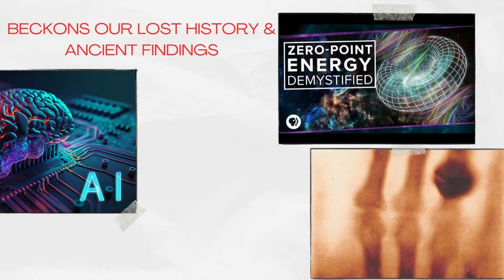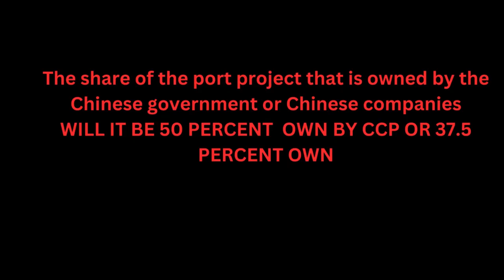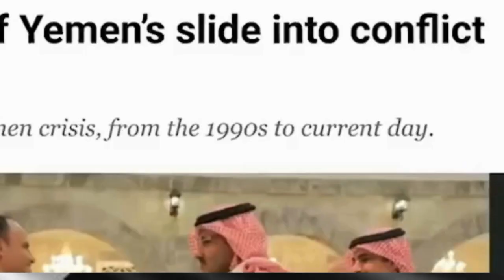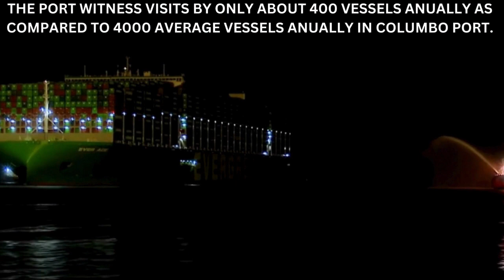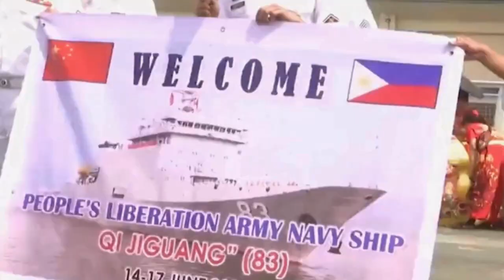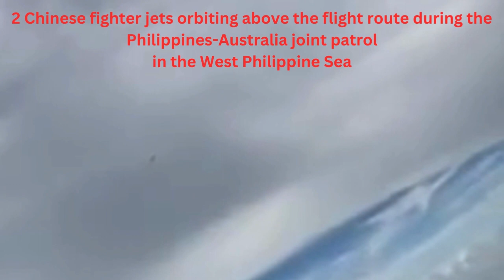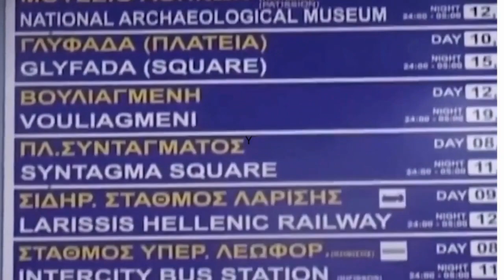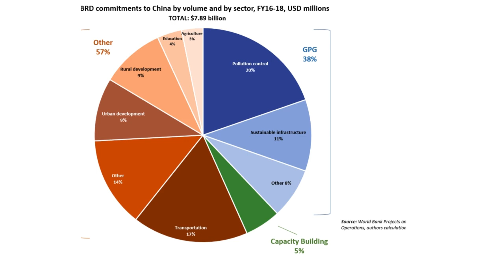WHO OWNS THE PORTS CONTROLS THE WORLD GLOBAL TRADING GEOPOLITICS AND MILITARY POSITIONS ARE CRUCIAL